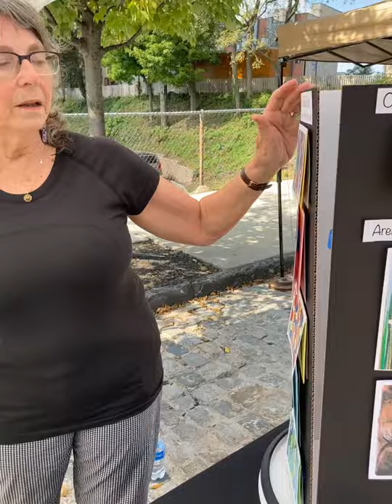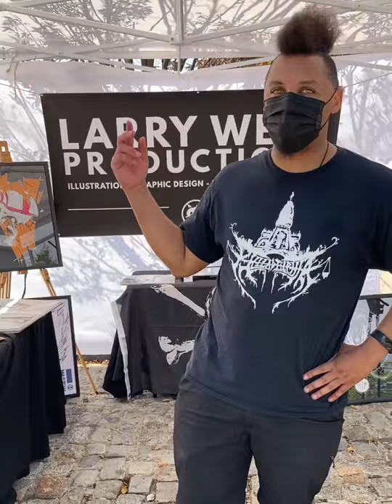MAAG Rocks Art- videos and interviews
"The Mt. Airy Art Garage (MAAG) is holding MAAG Rocks Art!, a one-day Arts Festival in Mt. Airy on Germantown Avenue between Mt. Pleasant Avenue and Sedgwick Street on Saturday, September 18, 2021 (Rain Date: Sunday, September 19).

MAAG is excited to celebrate the community coming back together after a year of isolation! We’re breaking out of our homes and returning with a large celebration of the arts. This is an opportunity for creative, emerging, and seasoned artists to exhibit and sell their work in downtown Mt. Airy.

September 18, 2021 11 AM – 5 PM

Airy / Chestnut Hill Local, and thanks to our Bronze Level sponsors Elfant Pontz Properties, Electrical Wizardry,  Philadelphia Federal Credit Union (PFCU), Community Acupuncture of Mt. Airy (CAMA), and Councilmember-at-Large Derek Green." from website

 Molly Rose Post
Rachelle Aquilla
Anthony Orlando
Artist waiting ID
Lori Zett
Race Kuhn
Matt Lavelle
MAAG founder Arleen Olshan
Artist waiting ID
Aliya Solomon
Ted Harris
Julie “Juicebox” Woodard
 Paula Rosenwinkel
“Mrs. Lina Bina”
 Susan Smith
Event Organizer Larry West
Mary Ann Domanska
Artist waiting ID

Other Artists Exhibiting:

   Stephen Adams
   Leslie Boyd
    Gwendolyn Bundy
    Carmen Butler
    Gloria Davis
    Mikel Elam
    W.Devaul Emmett
    Emily Gannon
    David Gerbstadt
    Talina Hollis
    Maisha Jackson
    Ruth Joray
    Rebecca Jordan
     Donald Leong
    Itzik Lorant
    Michelle Foster Lucas
    Robyn Medlock
    Monna Morton
    Roberto Rashid
    Jacqueline Saaba
    Lynn Seeney
    Jennifer Scott
    Marsha Sickles
    Craig Silver
    Patricia C. Smith
    Melinda Szczepanski
    Nicole Toizer